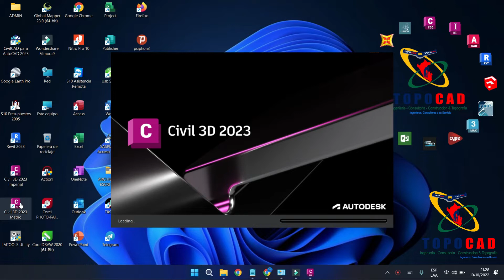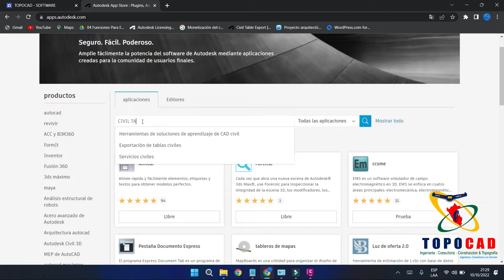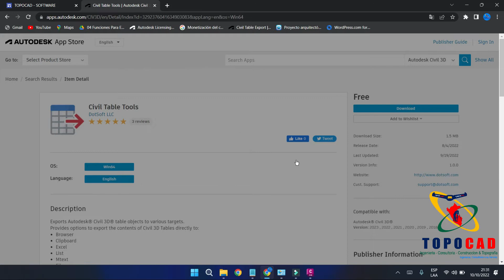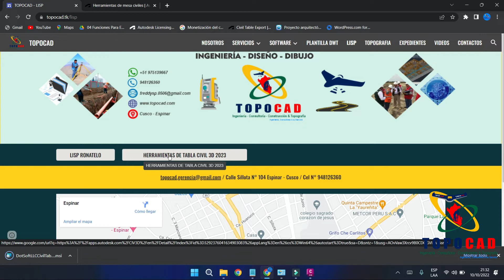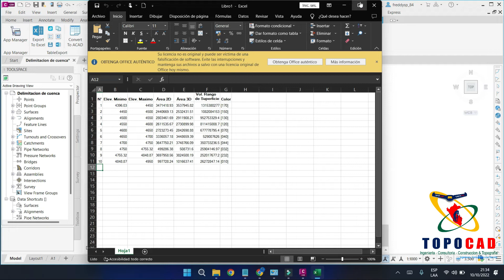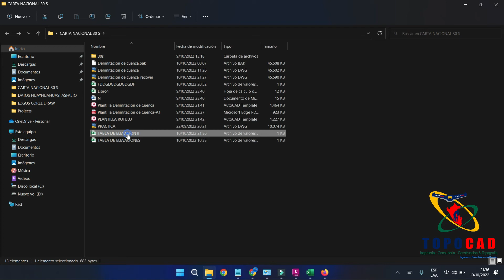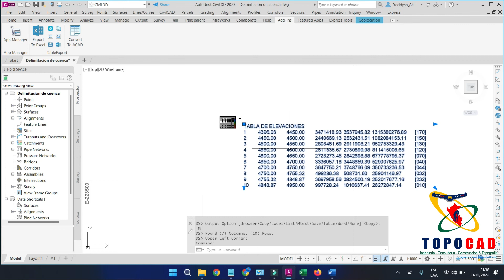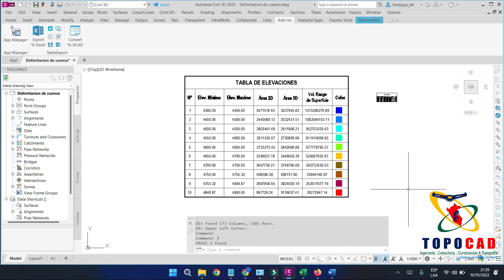💻✅Como Exportar Tablas de Civil 3d 2023 a Excel, Word✅Herramientas de Tabla Civil✅👈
Contactenos a:
✍DESCARGA